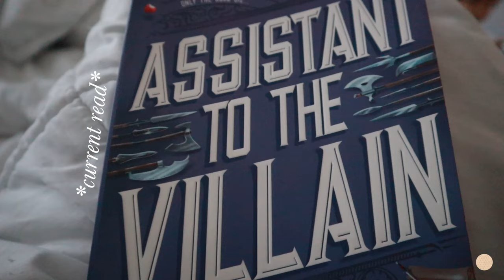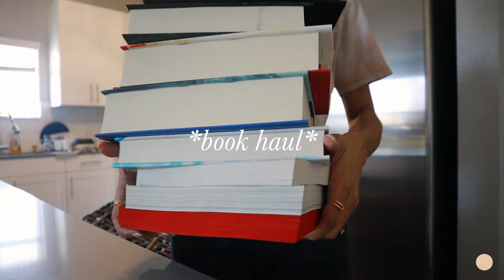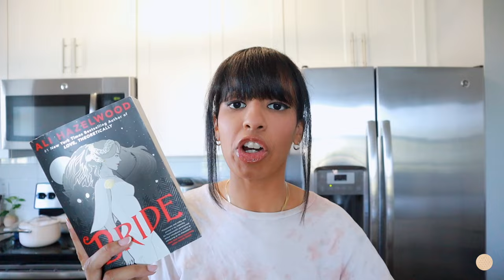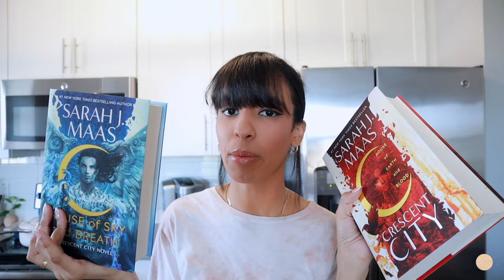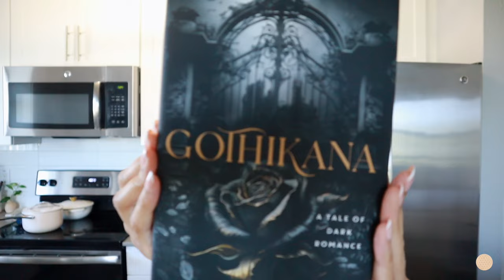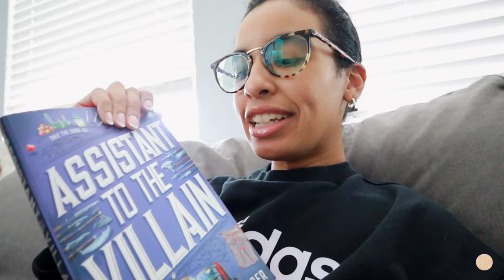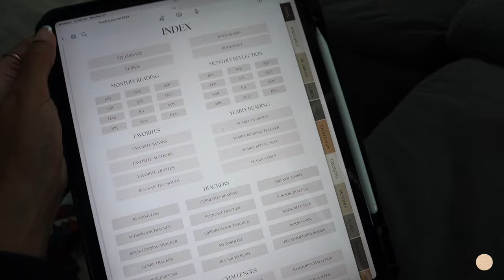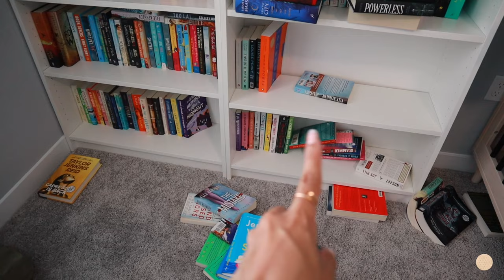ULTIMATE BOOK VIDEO: huge book haul, reading vlog, reading journal updates & reading nook preview!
Join me in this ultimate book video featuring a huge book haul, reading vlog, reading journal updates, and a sneak peek of my cozy reading nook! Whether you're looking for your next read or just love all things books, this video has something for everyone. Hope you enjoy the cozy, laid back vibe of this video :)